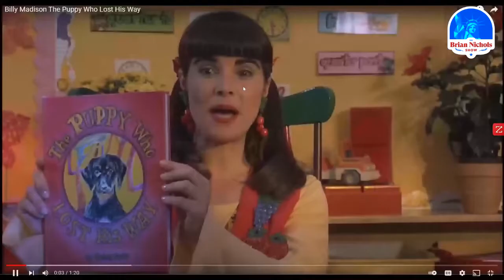502: What Makes a Great Story? - Storytelling 101 with Billy Madison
Yup... we're talking storytelling using *that* Billy Madison.

Or at least, we'll be using the scene that features the book, "The Puppy Who Lost His Way" and why Billy didn't find the children's book as compelling as Ms. Lippy had hoped.

Oh, and did you know we can use storytelling in sales? It's true! And not only can you use storytelling, but it'll be a GAMECHANGER.

What makes a good story? Take a listen to find out!